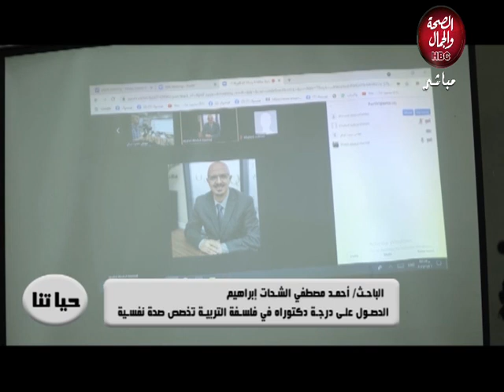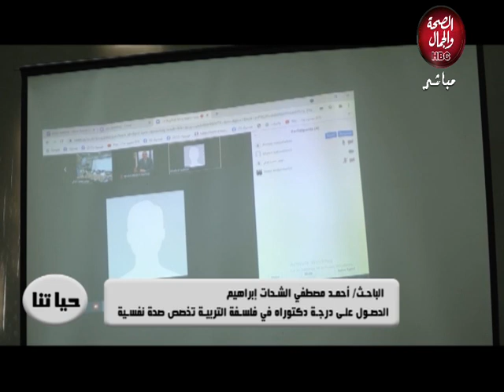حياتنا | مناقشة رسالة الدكتوراه في الصحة النفسية مع الباحث أحمد مصطفي الشحات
قناة_الصحة_والجمال# برامجنا